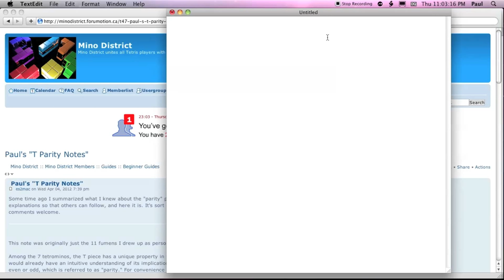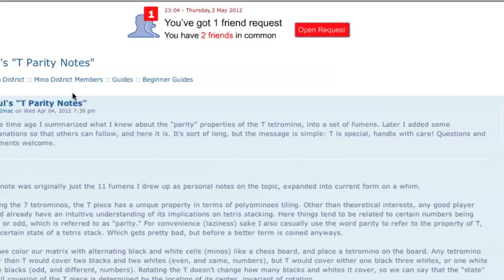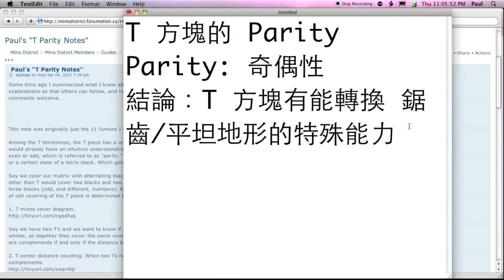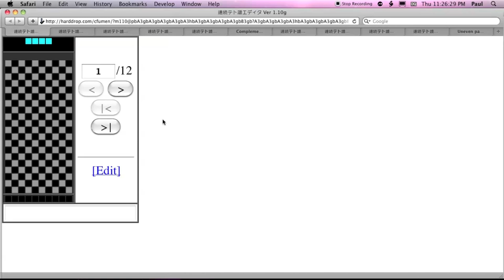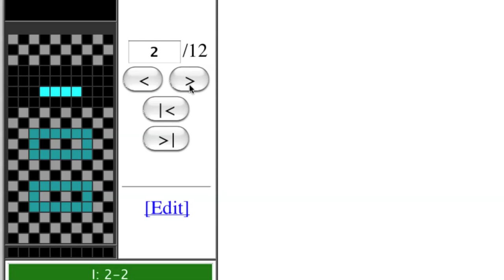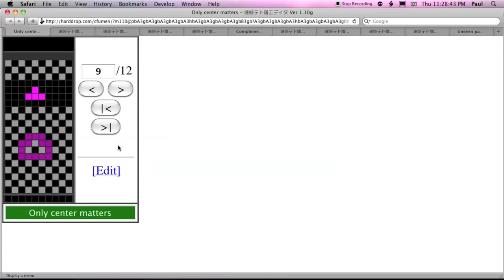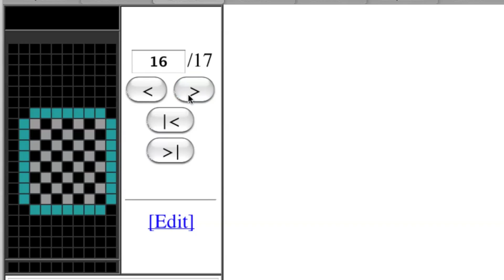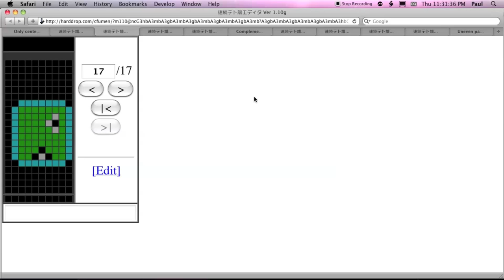Tetris 隨談 06 -- T 方塊的奇偶性 (上)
隨談第六集。解釋 T 方塊的奇偶性。因為講太久，所以截成三部分。這是第一部分。